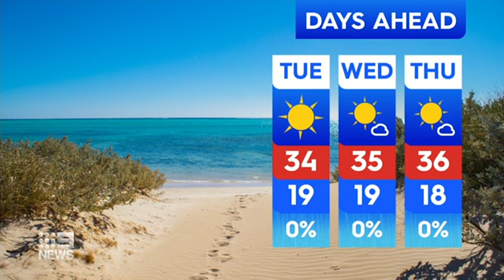Perth is on track for its hottest summer on record after a string of scorching days.